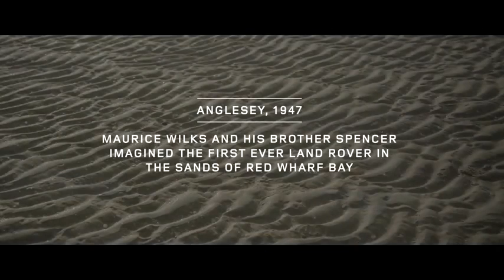Land Rover's homage to the Defender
Land Rover is paying homage to the iconic Defender with a kilometer-wide drawing on the beach of Red Wharf Bay.  Six Land Rovers participated in making the sketch.